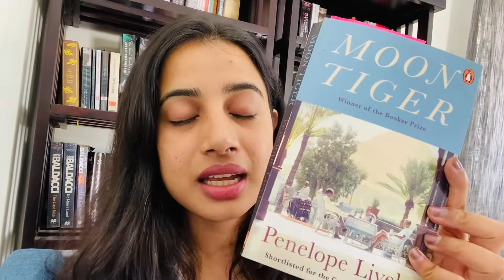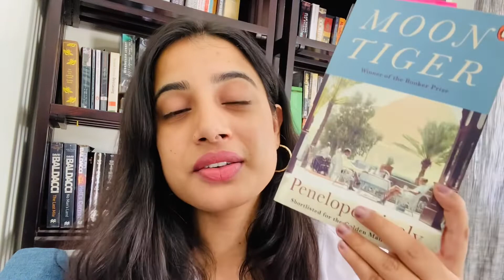Moon Tiger by Penelope Lively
Book review of Moon Tiger by Penelope Lively